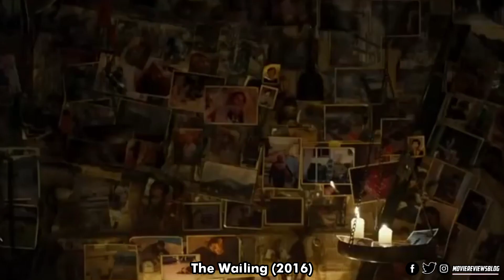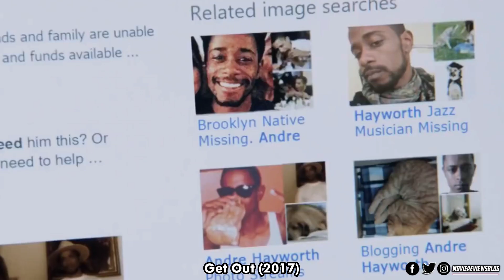Best Horror Films of Last Decade | Movie Reviews Blog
Hi! I am Gaurav & Welcome to Movie Reviews Blog. Here are some of the finest horror films of last decade you can watch.